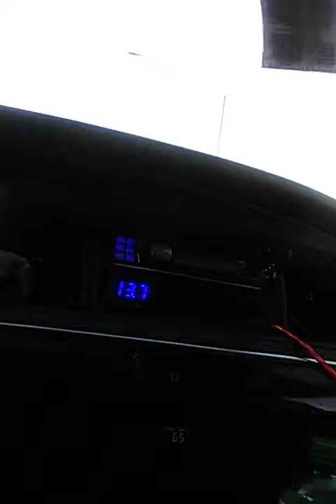First video with SFB 8k